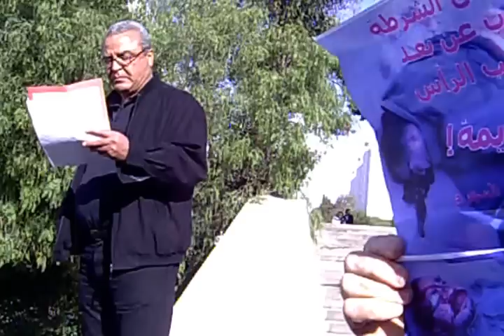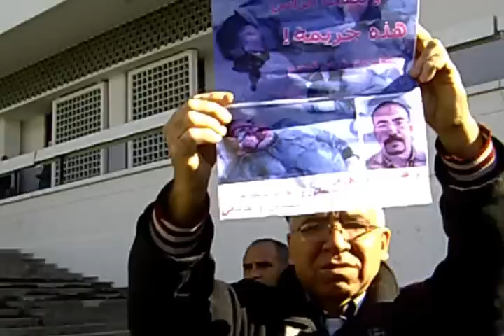Manifestation exceptionnelle du Syndicat de l'Enseignement Supérieur le 13 janvier 2011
Une manifestation exceptionnelle  faite le 13 janvier 2011 et organisée par le Syndicat de l'Enseignement Supérieur et de la Recherche Scientifique  contre la répression de l'insurrection qui s'est déclenchée le 17 décembre 2010. Elle a été suivie d'une marche vers le Rectorat  en passant par l'autoroute près du Campus.